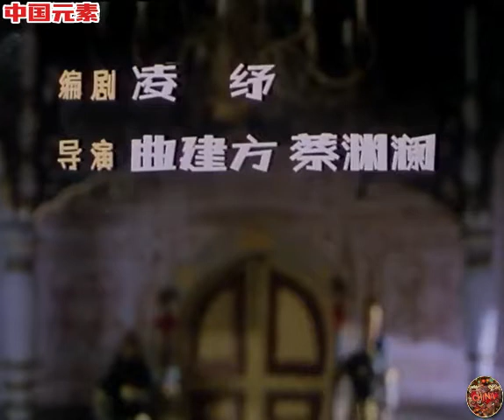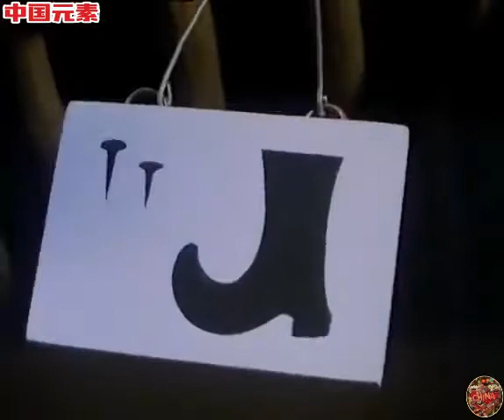阿凡提的故事（1980）第10集 寻开心（ The story of any lift）（上海美术电影制片厂 ）阿凡提是个智慧的象征。他疾恶如仇，爱打不平，而且幽默风趣。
中文名               阿凡提的故事
原版名称           阿凡提的故事
其他名称           The story of any lift
集    数               14集（已完结）
类    型               益智，少儿，童话
地    区               中国大陆
原    作               艾克拜尔·吾拉木
导    演               曲建方，靳夕，刘蕙仪
编    剧               凌纾，曲建方
音    乐               帕塔尔·热依木，周吉
主要配音          毕克，邱岳峰
播放期间          1979年
发    行              上海美术电影制片厂
摄    像              朱丁元
造型设计          曲建方
美术设计          曲建方 阿翁
语    言              普通话
片    种              逐帧动画，木偶片
作    曲              金复载 周吉
动作设计          蔡渊澜 孔繁春 尚宁华
演    奏              新疆歌剧团乐队

以传说人物阿凡提为主角，整部动画电影分为十几个小故事。阿凡提倒骑毛驴滑稽而幽默的形象和他使人忍俊不禁的笑话，不仅中国维吾尔族人民家喻户晓，而且中国各族人民也非常熟悉，并且在世界范围内广为流传。据有关专家研究，它最初起源于十二世纪的土耳其。由于阿凡提的笑话体现了劳动人民勤劳、乐观、豁达向上、富于智慧和正义感，因而受到许多国家人民的喜爱，传遍了小亚细亚及中东、巴尔干半岛、高加索、中亚和中国新疆。
中国维吾尔族机智人物故事。一系列以纳斯尔丁·阿凡提这个传奇人物为主人公的维吾尔民间幽默故事的总称。阿凡提这个形象，是维吾尔族劳动人民在反抗历代反动统治阶级和封建世俗观念的斗争中塑造出来的一个理想化人物。他勤劳、勇敢、幽默、乐观，富于智慧和正义感，敢于蔑视反动统治阶级和一切腐朽势力。在他身上，体现了劳动人民的品质和爱憎分明的感情，反映了劳动人民的利益和愿望，是一个深为新疆各族人民喜爱的艺术形象。有关阿凡提的故事，数百年来在新疆维吾尔自治区各少数民族中流传，而在维吾尔族人民中更是家喻户晓。这些故事题材广泛，构思奇巧，言简意赅，妙趣横生，大都具有鲜明的阶级立场和劳动人民的是非观念。1958年以后，中国先后用汉、维、蒙、哈、藏5 种文字出版了14种版本的《 阿凡提的故事》，其中戈宝权主编的版本，收入故事393则，是迄今为止较全的一种版本。阿富汗、土耳其等国也都广泛流传着阿凡提的故事。
“阿凡提”并非人名，而是一称号，来自于突厥语：“Efcndi”。意为“先生”、“老师”，是对有学问、有知识人的尊称。《阿凡提故事》中的“阿凡提”的本名是“南斯尔丁（Nasreddin）”。他机智聪明，勤劳勇敢，富有正义感，敢于蔑视国王等统治阶级和一切腐朽的东西。有时，他是个学富五车的鸿儒，有时，他又变得目不识丁。一会儿他可以是皇帝、宰相身边的近臣，一会儿他又是个四处云游的单身汉和农民，他从事过许多职业，苦力、车夫、剃头匠、医生、卖蜂蜜的等等，但人们虽赋予阿凡提不同职业，给他以很大的灵活性和随意性，但其中有一条未变，那就是阿凡提始终都是一名勇于反抗剥削阶级和各种歪风邪气的斗士，是举止幽默，平易近人，和蔼可亲，笑话连篇的百姓代言人。阿凡提在对待国王、大臣、官员、法官、财主和*商时，针锋相对，反唇相讥，以牙还牙，使他们洋相出尽、狼狈不堪。但对待朋友、客人、手艺匠、儿童和自私、懒惰的妻子时，他却在讽刺和揶揄时，既不使对方丧失人格和难堪，又让人在捧腹欢笑之中悟出某些人生的哲理。